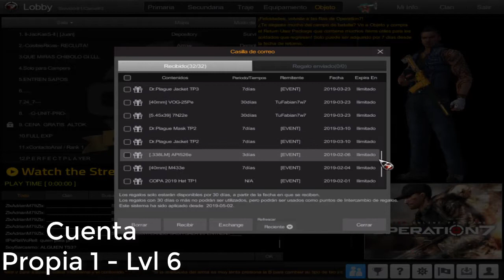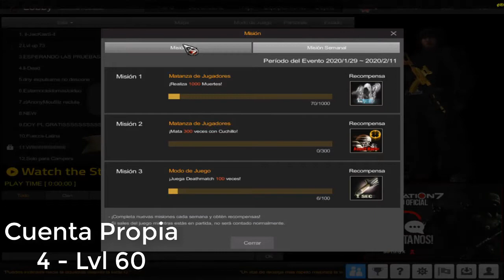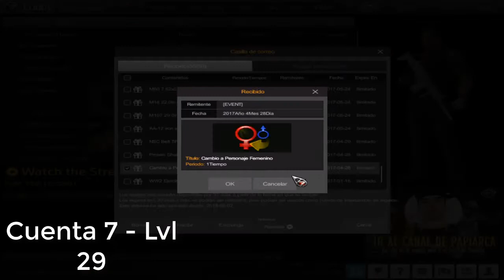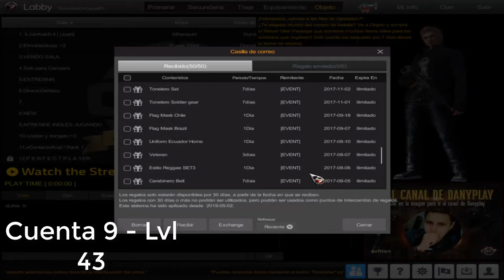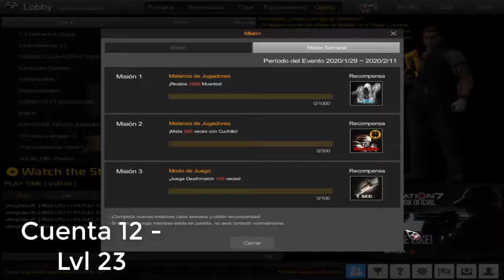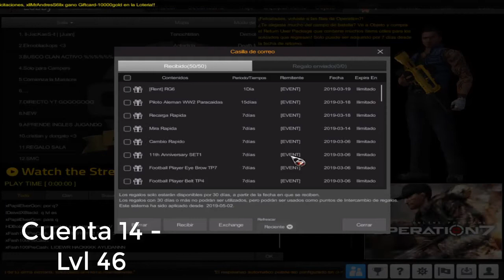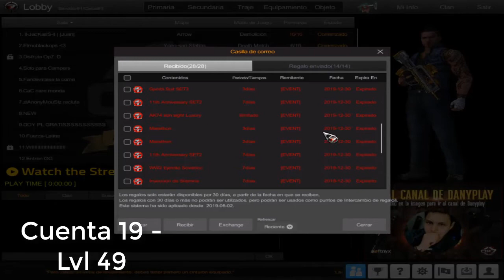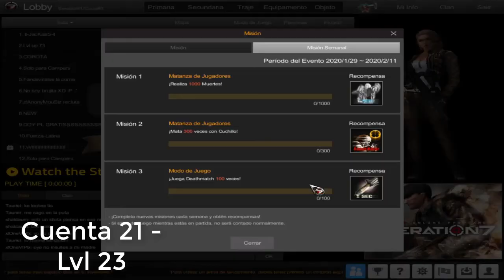★ Mostrando Todas Mis Cuentas Para Venta Y Sorteos + INFORMACIÓN - Op7 ★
▶HOLA CHICOS HOY MUESTRO TODAS MIS CUENTAS DE OPERATION7,SALUDOS !!

▶Las Propias a Ofrecer Menos La Numero 4 Propia (NO SE VENDE), Las Ya Vendidas En Comentario Fijo y Si Buscas Algo a Tu Gusto Que No Esta En El Video Sale Un Poco Màs.

                            ◣◥◣SORTEOS ACTIVOS◥◣◥

                            ◣◥◣DONACIONES◥◣◥

                            ◣◥◣INFORMACIÓN◥◣◥

                              ◣◥◣CONTACTO◥◣◥

▶Steam➜ NikolasGamerS

▶Operation7➜ xNikolasGamerS

                                           ★ ORIGINAL ★

Lα cσpiα dε εstε vidεσ,
sεяα dεnunciαdα.